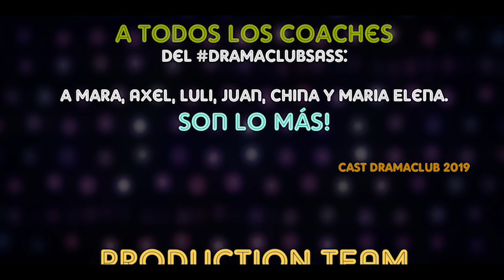"DANCING QUEEN" REVIVAL! - Drama Club SASS 2019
DRAMACLUB SASS 2019 - DANCING QUEEN

CAST:
Karina Hogg ‘92
María Undem ‘14
Jime Arrebillaga
Ceci Bay
Flavia Santini
Lor Arrebillaga
Alan Hughes ‘94
Edmundo Mattar
Ignacio Etchebarne
Flor Inchausti ‘05
Belén Piaggio
Tomás Clutterbuck ‘13
Jorge Oría
Marina Reynal ‘92
Silvia Sergi
Karina Arrebillaga, ‘89 Loli Duval ´85, Sofía Gerlach ‘93 & Elena Maugere
Sebastián Rubens y Rojo ´86
Rita Beortegui, Ximena Braña, Lorena Ederra ´89, Carolina Feldman, Ma Eugenia Ferre, Gigi Follietti, Lili Herbstein, Vanesa Marquina ‘89, Gabriela Minguijon, Paula Mira ‘88, Ma. José Moore, Elizabeth Murchison, Romina Peñalva, Marina Repetto ´89, Paula Riesenkamp ‘83, Jacqueline Saint-Pierre, Carolina Sofer, Lourdes Undem ‘16, Mae Vernengo ´88 y Laura Yarmoluk.

BACKSTAGE CREW
Clio Earnshaw ‘06
Matias Montiel ‘18
Delfi Merljak ‘18
Coqui Aimar ‘09
Xime Ibañez ‘89
Candy Sanmartino ‘93

PRODUCTION TEAM:
DIRECCIÓN: Axel Jeannot ‘93 & Mara S Taylor
DIRECCIÓN MUSICAL: Juan Serruya
COREOGRAFÍAS: Luli Brindisi
ASIST. DE DIRECCIÓN: Maria Villalbi
PRODUCCIÓN EJECUTIVA: Marina Reynal ‘92
DISEÑO DE ESCENOGRAFÍA Y STAGE MANAGER: Ma Elena Earnshaw ‘74
SUPERVISOR TÉCNICO: Gorgui Moffatt ‘87
DISEÑO Y OPERACIÓN DE LUCES: Axel Jeannot ’93 & Juan Monserrat for CueUno
OPERACIÓN DE SONIDO: Tommy López Noguera
ILUMINACIÓN Y SONIDO: TEXAS
CONTENIDOS AUDIOVISUALES Y OPERACIÓN DE PANTALLA: Fran Orive
VIDEO: Juan Manuel Podestá